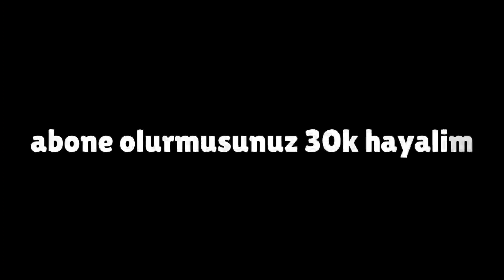Efsanelerin Ölmeden Önceki Son Sözleri 😭